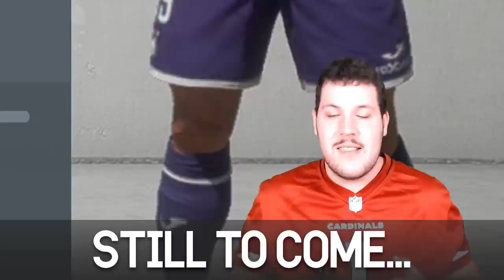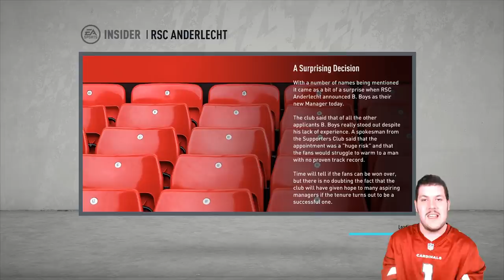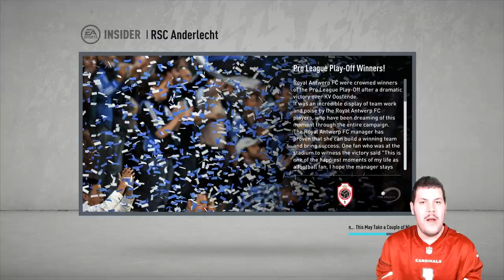SAVING the Career of a FAILED WONDERKID! (Zakaria Bakkali) FIFA 20 Career Mode Challenge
Every year in football there are a crop of players who are built up to be the next superstar of the game. They’re linked with all the big clubs and develop an aura of hype; unparallel to anything else you’ll see in sports. Some live up to the hype, but others fail due to one reason or another and become a what if and a distant memory. Is it too late to stop someone from becoming a distant memory? That’s what today’s FIFA Career Mode challenge will explore. At age 23 Belgian footballer Zakaria Bakkali is at a critical stage of his career. No longer a wonderkid, but still a young man with time on his side.In FIFA 14 whilst playing at PSV he had a potential of 90 overall; is it too late for him to reach this potential? Let’s find out!